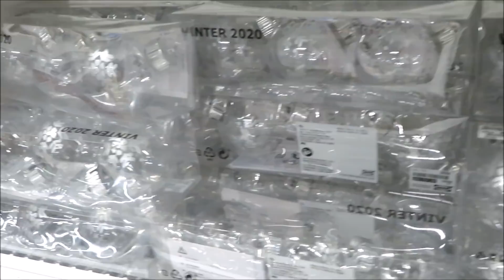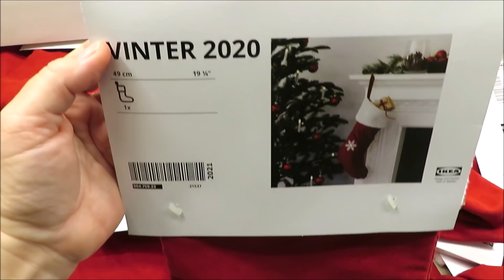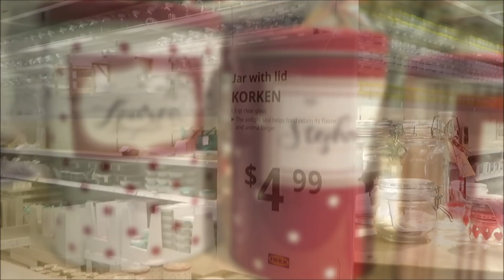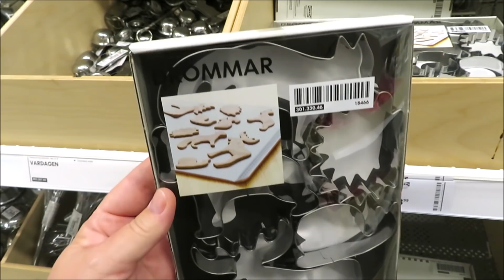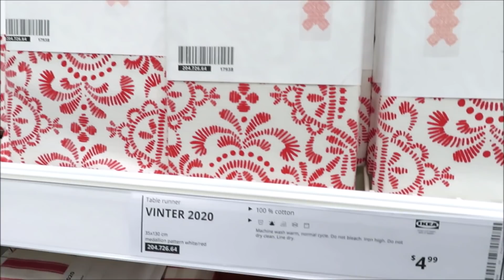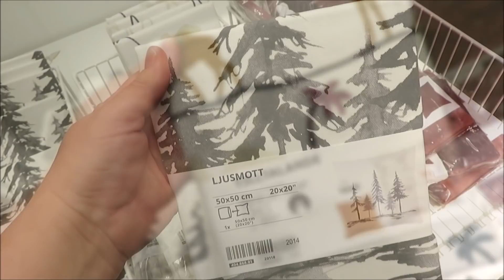IKEA CHRISTMAS DECOR SHOP WITH ME!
Hi friends! Today we are heading to IKEA to see the NEW Christmas Decor for 2020.